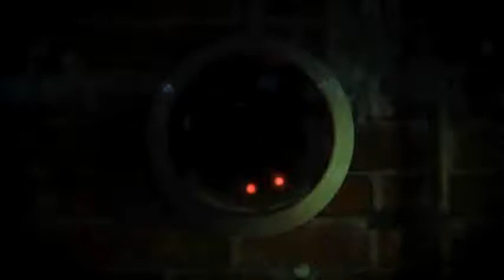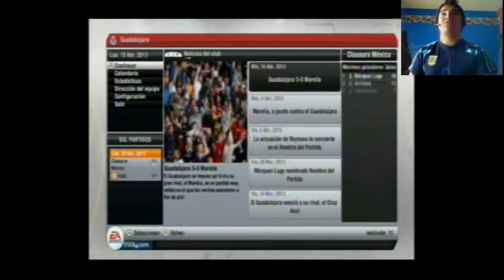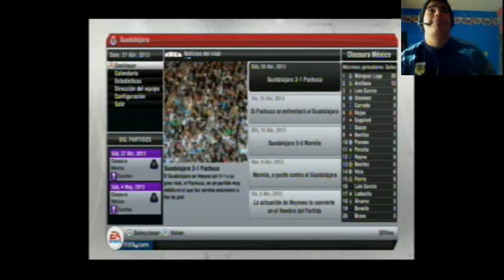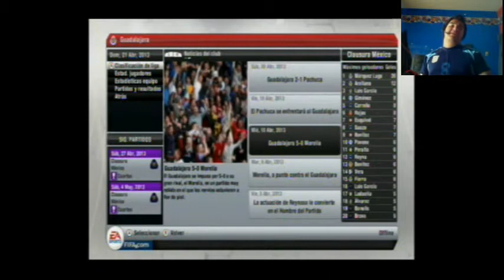Liga MX Torneo Clausura FIFA 13 Parte 17 Se Termino La Temporada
Estamos ya en las rectas finales amigos, llegaos porfin a la ultima jornada del torneo y venimos a cerrar con broche de oro dando lo mejor de nosotros mismos, saquemos la casta por el quipo y demostremosle al mundo entero l porque somos lideres de la competencia y merecemos ser campeones.

Jornada 17:" Chivas VS Pachuca "